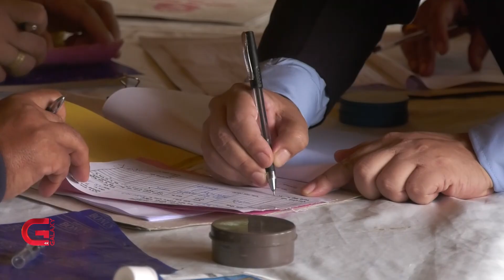समानुपातिकमा दलहरुकै लापरबाही, ५५० को उम्मेदवारी खारेज | Galaxy News Report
निर्वाचन आयोगले यसपटक समानुपातिकको बन्द सूची पेश गर्न २ दिनको समय दिएको थियो । सूची सच्याउन समेत प्रयाप्त समय दिएको थियो । त्यो समयमा राजनीतिक दलहरुले निर्वाचन आयोगमा बुझाएको समानुपातिकको सूची सच्याए पनि । तर दलहरुले आफ्नै दलका उम्मेदवारको सूची आयोगमा बुझाउँदा गरेको लापरबाही यतिसम्म देखियो कि आज सूचीमा रहेका ५ सय ५० जना उम्मेदवारको उम्मेदवारी नै खारेज भएको छ ।